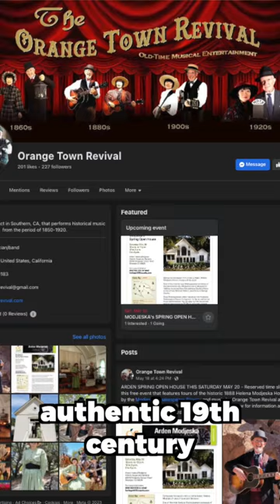Adrian Zaw Introduces "The Orange Town Revival"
🌸 We are thrilled to have presented the Arden: Helena Modjeska Historic House and Gardens! 🏰🌷 It was an incredible journey into the world of one of the most renowned Shakespearean actresses of the late Victorian era. We unveiled Modjeska's stunning home, which was designed in 1888 by the esteemed New York architect Stanford White. This architectural masterpiece, nestled in Orange County, holds the distinction of being one of only two National Historic Landmarks in the region. 🏛️✨
The event featured captivating performances by the Modjeska Shakespeare Players, who brought the Bard's timeless works to life with their extraordinary talent. 🎭🌟 And that's not all! The sensational musical talents of The Orange Town Revival transported us to a realm of pure bliss with their enchanting melodies. 🎶✨

Presented by @OCParks
Produced by @TheAceAgency
Photography Courtesy of @ZawStudios
Photographer @Alexa.Zaw
Directed by @AdrianZaw
Musical Performances @orangetownrevival